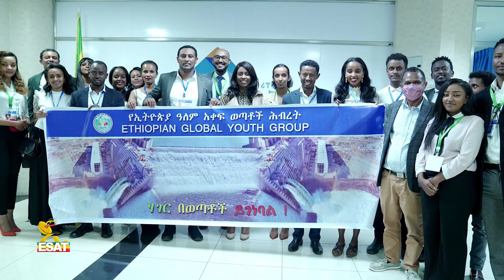Ethiopia - ESAT አንገብጋቢ ነገሮች | Mon 08 Nov 2021